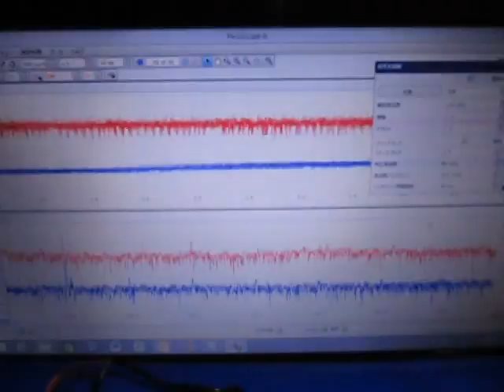超音波測定解析技術 Measurement and Analysis ultrasonic-labo